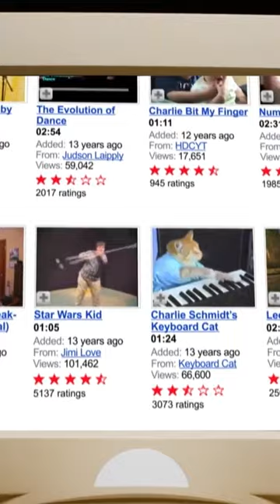UNTOLD: EMMA CHAMBERLAIN CHILDHOOD BEFORE VLOG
HI Friends,

Today on Asian Food Nerd, Stories Behind the Brand, we are going to be exploring the awesome Emma Chamberlain and her coffee empire. Just how she broke the internet.
Emma Chamberlain has become the “it girl” in terms of the vlogger space.
While you can catch her on the runway of the Met Gala interviewing celebrities, today we will focus on her Chamberlain coffee empire.
Before we begin, here are some fun facts about Chamberlain Coffee
● She was born in San Bruno California. The current YouTube head quarters.
● Her celebrity crush is Timothee Chalamet
● In 2019, Time magazine included her on its Time 100 Next list and its list of 25
most influential in people on the internet.
● She is an ambassador for Louis Vuitton and Cartier

CHAPTER 1: Humble Beginnings
Emma Chamberlain is one of the most well-known and relatable stars of YouTube over the last few years. But who is she?
Chamberlain was born in 2001 and an only child. Her parents divorced when she was very young and like many of the Gen Z generation started watching YouTube videos at an early age. Like many only children, this was a way to connect to other people and to follow her idols.
In 2020, Seventeen magazine published an article stating that Emma’s family struggled financially growing up. She noted that there were times when they didn’t have money to go to the movies.
Her dad was an artist and struggled financially.
Chamberlain became quite savvy at video making as this was required for her classes at school.

Emma began her channel in 2016 and quickly rose to stardom, in essence because of her relatable personality and ability to connect with her viewers. Her videos are fun and if you have seen any of her videos, you can certainly see why she has become a staple in the YouTube industry.
The speed at which she rose to internet fame can be partly in thanks to her skills she had learned from her time making and editing videos during her days at school. But these were videos for friends and family, not for a YouTube channel. And as one can imagine, YouTube requires more skill and TIME.
Chamberlain edits each video herself at the very beginning. This can take anywhere from 20 to 30 hours at a time.
This kind of work life can take its toll on you physically and mentally. Emma herself has mentioned she has suffered from back pain and eye strain from these editing sessions.
So what kind of videos does she actually make? She is essentially an incredibly creative vlogger. She makes slice of life videos which are extremely popular with these types of videos receiving an average of 4 million views. Additionally she is known for her thrift heavy style videos as well which has lead to her becoming a well known fashionista. Emma is also a bit of a trend setter, especially when it comes to the communication style she incorporates in her videos. You could say she is the one that popularised this zoom style videos , in which she uses text on screen and pauses. Her videos portray an authentic atmosphere where the audience feels as they are seeing a genuine person, which let’s be honest, some YouTube personalities
seem to put on a persona. However, with Emma we feel pleasantly engaged.

After building a loyal audience base in 2019, it was natural for Emma to launch a relatable product. Coffee which is a frequent topic in her vlogs.

Coffee is also big business. According to content creator channel Colin and Samir, every year 500 Billion cups of coffee are consumed world wide. In the United States, 400 million cups of coffee are consumed daily.
With her core audience being girls in their teen to early twenties, Chamberlain is aiming for first time coffee drinkeres. Cleverly, Chamberlain coffee are designed in bags making it easy to make. Jus steep in hot water like tea.
The price point is also attractive at around twenty dollars you get ten packs of coffee making it an appealing and affordable merchandise that can reach the masses.
Compare this to buying a t shirt for twenty bucks from most influencers.
While many influencers build a business by promoting products from other brands, Chamberlain extended her own brand to the product.
She understands her core audience which are girls in their teens and early 20’s. Cleverly, her coffee has cute names such as Social Dog Cold Brew and Night Owl. The colourful packaging truly attracts her core audience.

According to an interview on Refinery29, the story behind Chamberlain Coffee started when she was 10. She went to coffee shops with her mom. She drinks lots of coffee during high school to stay alert during her studies. She enjoy her cold brew.

In 2022 Chamberlain coffee onboarded around $7 million dollars of funding for development of new products and to expand their retail footprint.